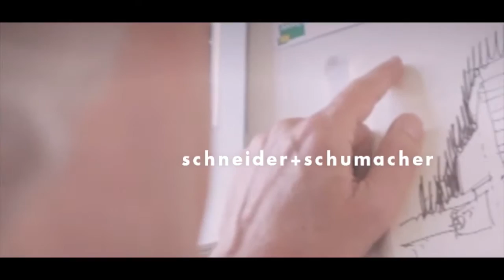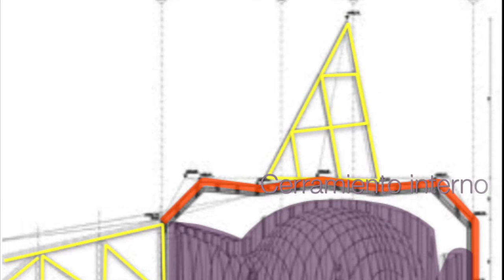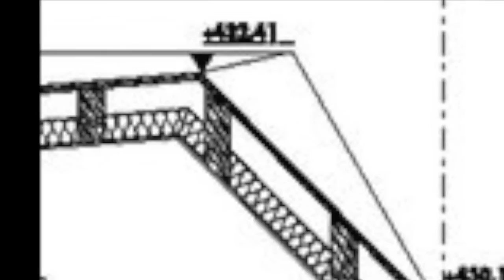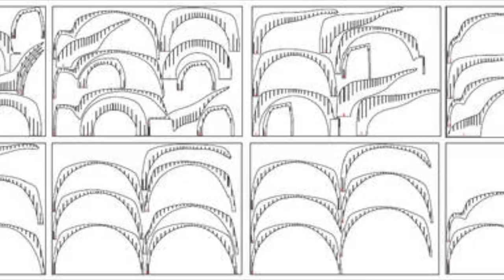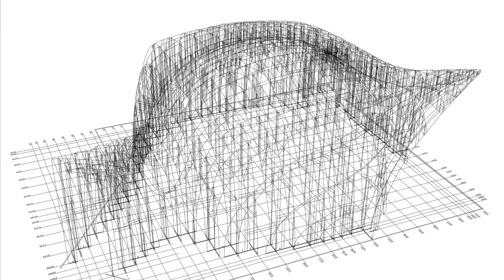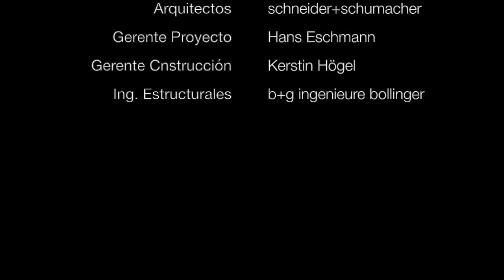Autobahn Church. Germany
BIBLIOGRAFIA:

"Autobahn Church." Architizer. April 4, 2014. Accessed August 23, 2015.
"Autobahn Church Siegerland." February 1, 2014. Accessed August 23, 2015.

Franklin, Dennis. "Autobahn Church Siegerland by Schneider Schumacher." Architectism. February 11, 2015. Accessed August 23, 2015.

Hafiz, Yasmine. "German Highway Church In Siegerland Offers Interfaith Fuel For The Soul Along Autobahn." The Huffington Post. January 27, 2014. Accessed August 23, 2015.

Margaretha, Emilia. "Stylised Silhouette: Motorway Church Siegerland." Detail-Online. June 21, 13. Accessed August 23, 2015. motorway-church-siegerland-021464.html.

Quintana, Lorena. "Iglesia Autobahn Siegerland / Schneider Schumacher." ArchDaily Colombia. March 12, 2015. Accessed August 23, 2015.

Singhal, Sumit. "Autobahn Church in Siegerland, Wilnsdorf by Schneider Schumacher." Aeccafe. January 27, 2015. Accessed August 23, 2015.

"Schneider Schumacher Creates Autobahn Chapel Siegerland in Germany." Designboom Architecture Design Magazine Schneider Schumacher Creates Autobahn Chapel Siegerland in Germany Comments. June 20, 2014. Accessed August 23, 2015.